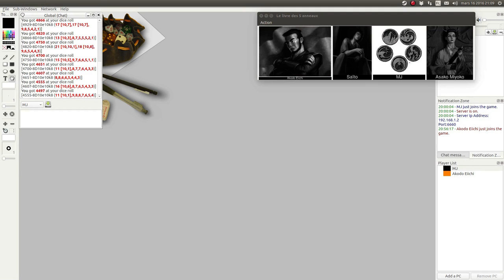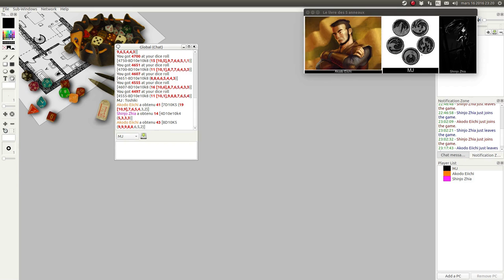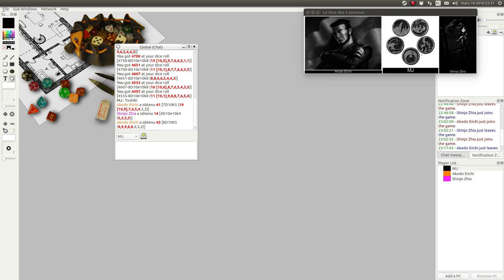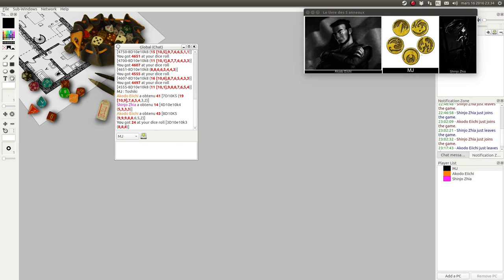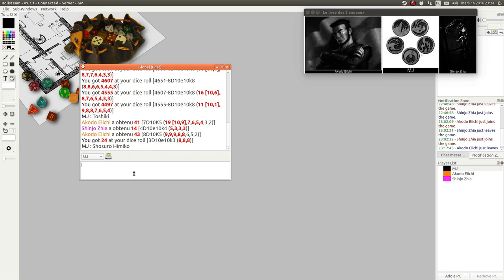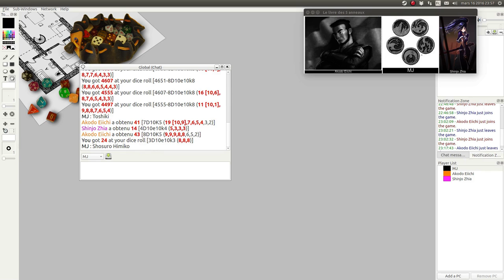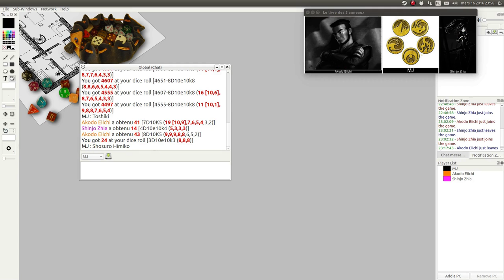JDR - L5R - Campagne Seconde Cité - Épisode 25 - Un fort trop loin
Description:
Akodo Eiichi organise son fort..